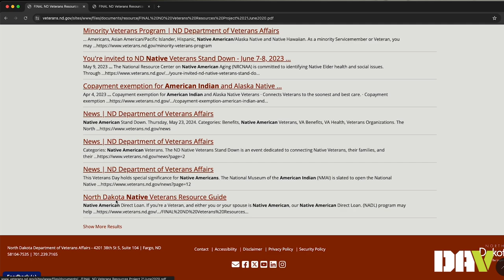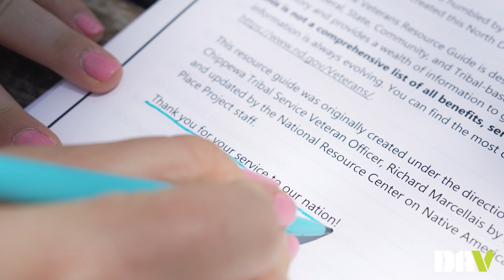2024 DAV Scholarship Recipient - Amelia Marcum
Amelia Marcum was selected as the top 2024 DAV Scholarship recipient. She is currently studying economics and international relations at @Stanford University. Amelia saw a need in North Dakota that led her to create the North Dakota Native Veterans Resource Guide, which connects veterans throughout the entire state to benefits and resources that they’ve earned.